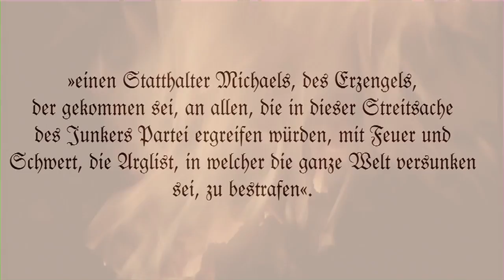Schulfilm: Epochenumbruch 1800 - Heinrich von Kleist: Michael Kohlhaas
Ausschnitt aus der DVD "Epochenumbruch 1800 II - Romantik"